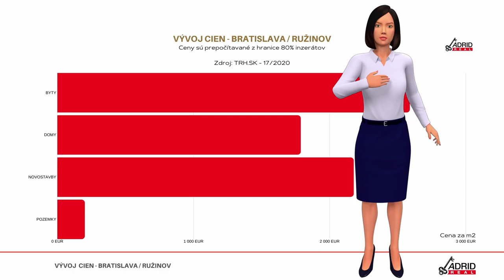ADRID REAL | REAL ESTATE - COVID PROJEKT PRE MAJITEĽOV NEHNUTEĽNOSTÍ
Nakoľko aktuálna situácia ohľadom ochorenia COVID-19 vzbudila v ľuďoch obavu z osobných stretnutí, a zároveň si ceníme každého čas, prinášame Vám možnosť profesionálneho predaja Vašej nehnuteľnosti a sledovanie celého procesu ONLINE. Čo zabezpečuje informácie a komunikáciu bez nutnosti osobného kontaktu, stretnutia.Celý projekt sa nesie pod názvom ADRID REAL PREMIUM.

UŽÍVAJTE SI VÝHODY | ADRID REAL PREMIUM | PREDAJ & PRENÁJOM
Kto môže získať členstvo?

Naše prémiové služby

Adrid Real prináša jedinečnú možnosť získavania dostupných ponúk bytov ešte skôr ako budú ponuky inzerované pre verejnosť!

ADRID REAL PREMIUM PRE PREDÁVAJÚCICH
Výhody, ktoré získa každý náš exkluzívny partner
Užívajte a využívajte svoj čas kvalitne. Buďte tam kde chcete byť. Buďte s tými, s ktorými chcete byť.

Buďte ADRID REAL PREMIUM
Poslať ŽIADOSŤ: